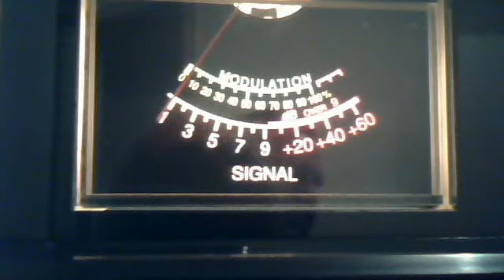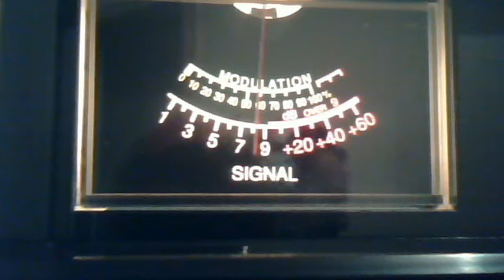27.915 27.875 February 11, 2013 10:06 AM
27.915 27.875 February 11, 2013 10:06 AM